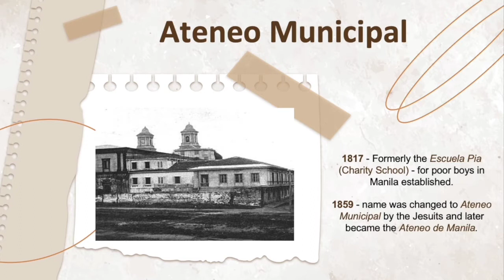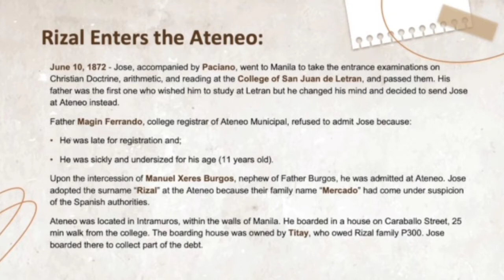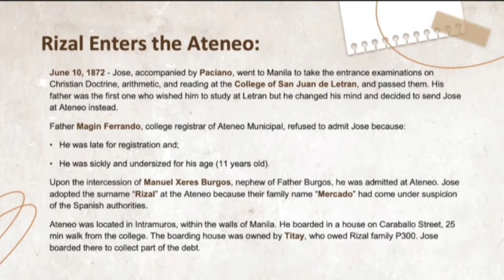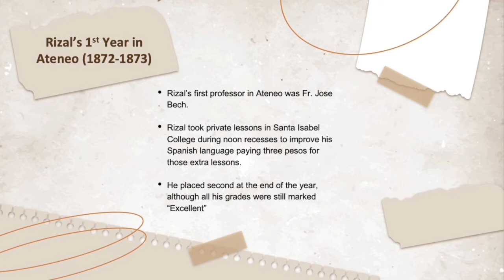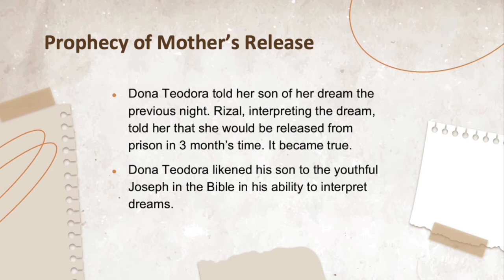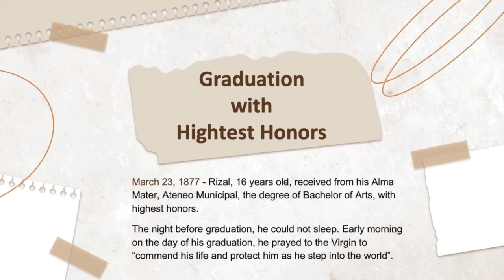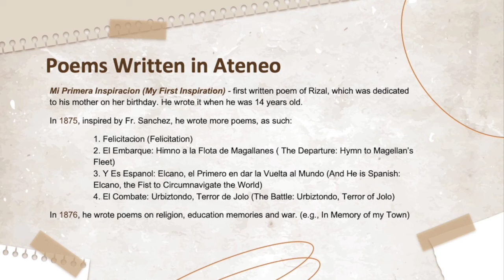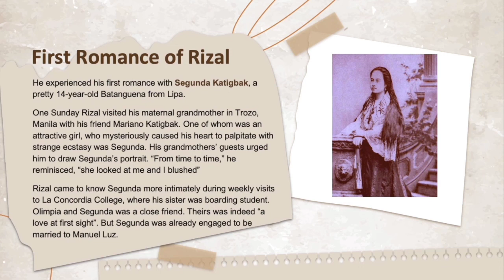CHAPTER 4: Scholastic Triumphs at Ateneo (1872-1877)